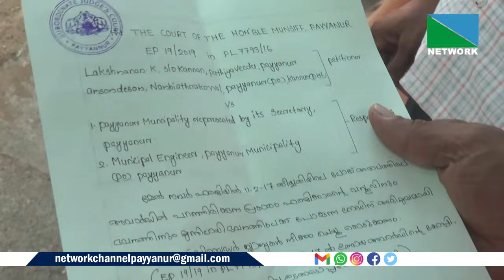വര്‍ഷങ്ങള്‍ നീണ്ട നിയമ പോരാട്ടം ഫലം കണ്ടു. വീട്ടിലേക്കുള്ള വഴിക്ക് തടസ്സമായി മാറിയ റോഡിലെ ഡിവൈഡര്‍